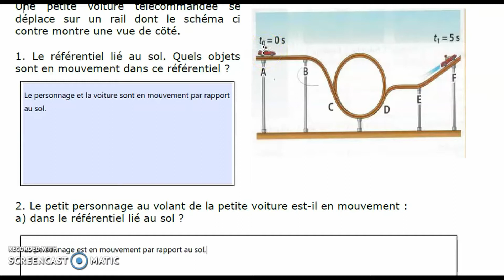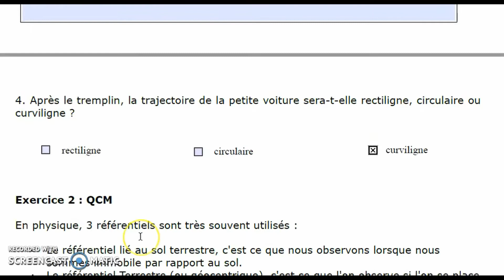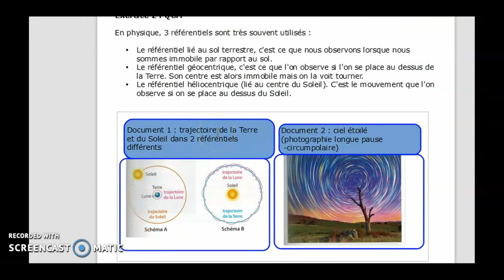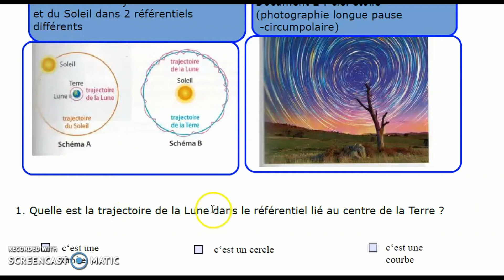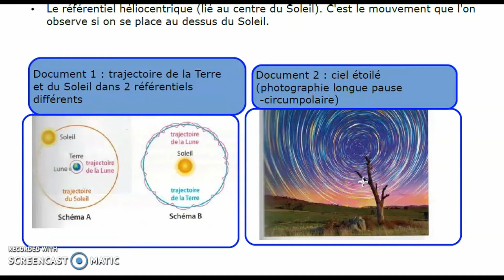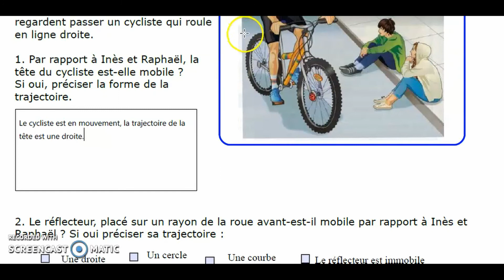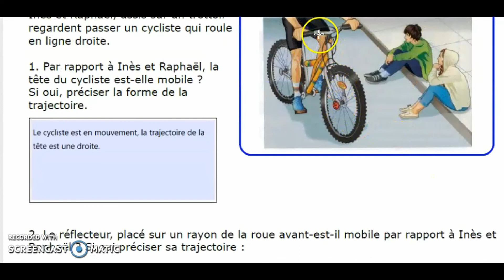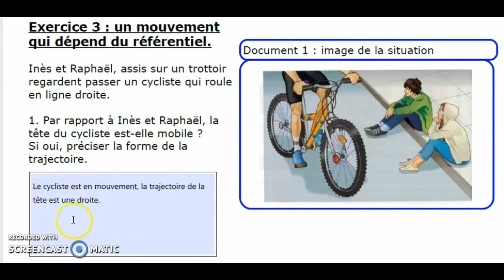5eme exercices référentiel et relativité du mouvement